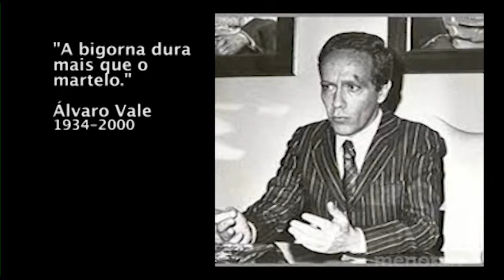Nilton Caldeira vice-prefeito do Rio de Janeiro 02/set/2021 EXCLUSIVO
O vice-prefeito do Rio de Janeiro é entrevistado por Ronaldo Gomlevsky prestando contas a população sobre o que a gestão de Eduardo Paes está realizando na cidade e quais são os planos vindouros, se a pandemia permitir. "Estamos fazendo nosso melhor. Acredite no Rio."